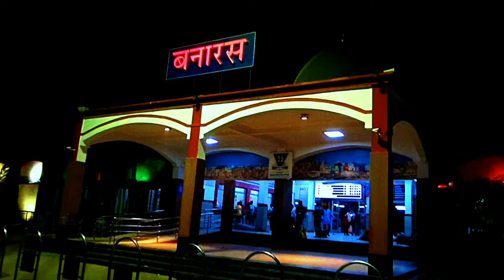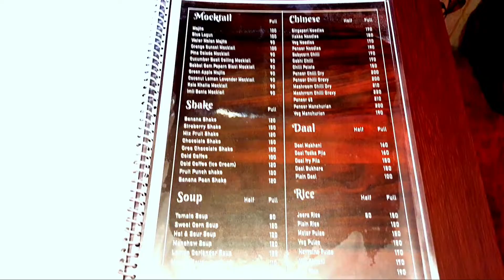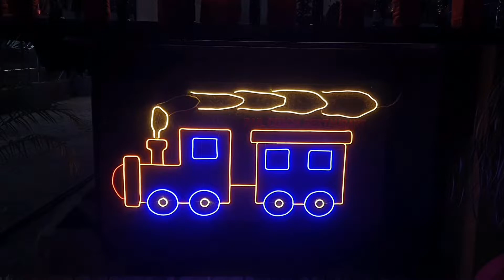Banaras Rail Theme Resturant / Indian Train theme Resturant / Train Theme Resturant / बनारस रेल थीम